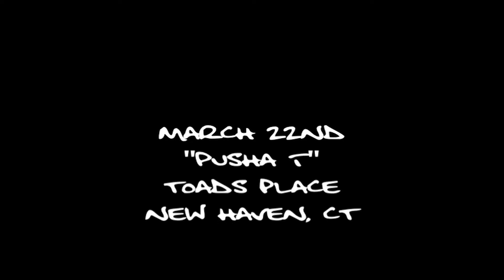Smurf Banga/ Novelist opening up for Pusha T w. Live Performance from Pusha T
4D Cal Productions presents: Smurf Banga/ Novelist opening up for Pusha T w. Live Performance from Pusha T at Toads Place New Haven, CT. for shows and features BLACK MONEY MIXTAPE COMING SOON CASINO CHIPZ EDITION